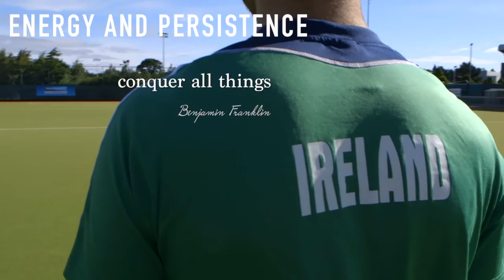Volkswagen Commercial Vehicles Supporting Hockey Ireland